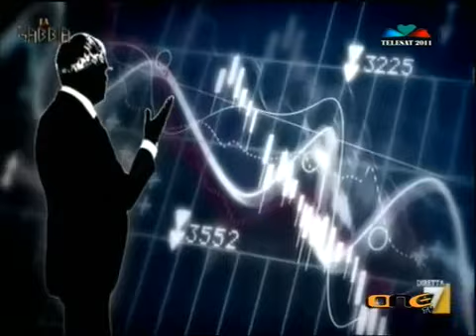1 PARTE: Trasmissione Scienza e lavoro di Righini, del 29/1172013. Conduce Dario Del Buono. YouTube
Trasmissione Scienza e lavoro del 29 novembre 2013. Conduce Dario Del Buono,  in studio Davide Cialfi Confipe, Mauro Manetti Confar e  Bernardino Bartocci Federpanificatori. Associazioni verticali di categoria che riportano le esperienze in materia economica, sindacale e nella formazione ed innovazione tecnologica delle PMI.